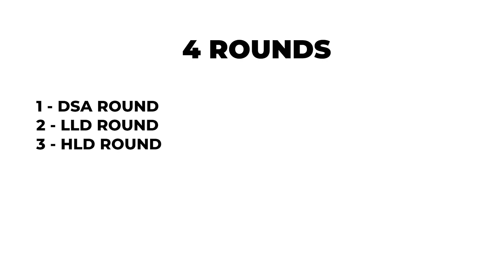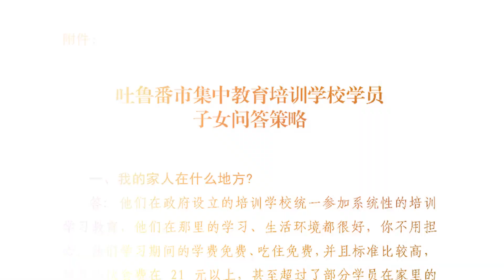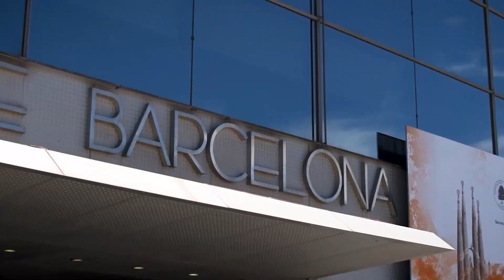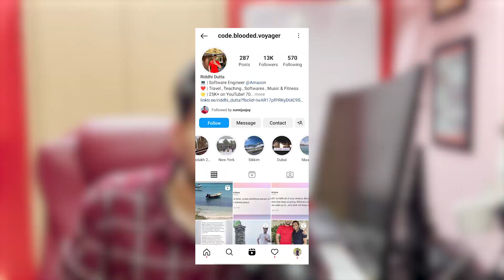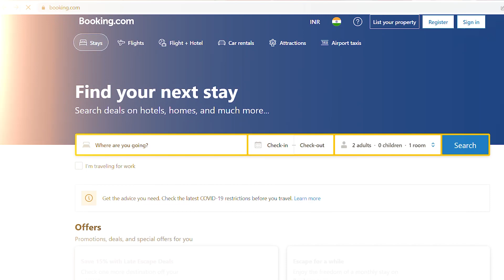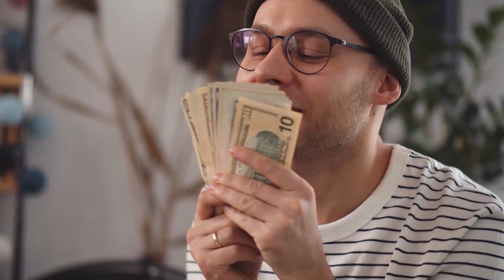10 Best Companies Hiring Software Engineers Internationally | Visa Sponsored | 0-10 Yrs Exp | FAANG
In this video , I have listed down top 10 Product Based Companies that are hiring Software Engineers across the globe and sponsoring work visas to Indians , Bangladeshis and Pakistanis. I have talked about their office locations and countries where they hire , tech stacks , Compensation Structure for SDE-1 and SDE-2 roles , Interview Process and on How to prepare , Work Life Balance , Perks & Employee Benefits , Work Culture , and a lot more.

0:00 - Introduction
0:47 - Company 10
2:08 - Company 9
4:03 - Company 8
4:58 - Company 7
6:03 - Company 6
6:46- Company 5
7:44 - Company 4
8:30 - An Important Message to All my Viewers
9:04 - Company 3
9:57 - Company 2
11:14 - Company 1
12:32 - Conclusion

Would try to reply to each one of you.

system desgin, facebook, apple, amazon, netflix, google, arcesium, de shaw, low level design, riddhi dutta
startups
Startups hiring in India
Startups vs FAANG
High Paying Startups
Best paying Startups
SDE expectation
Job description
Tech Resume
Tech jobs
Microsoft salary
Adobe salary
Adobe india
Compensation detail
High paying jobs
Apple Salary
Apple India CTC
Apple London
Apple Interview
Apple Preparation guide
Apple Engineer tech stack
Apple India work
Apple work
apple office tour
Facebook salary
facebook india
Facebook london
Facebook interview question
facebook interviews
facebook preparation guide
facebook role
facebook london salary
facebook office tour
Atlassian role description
Atlassian Engineer salary india
Uber offers
Negotiations
Uber India
Walmart labs
Walmart global tech india
Walmart india
Adobe engineers
Adobe jobs
Microsoft jobs
Google jobs
Google engineers india
Salary
Salary bands
Tech compensation
google interviews?
google compensation bands
tech salary